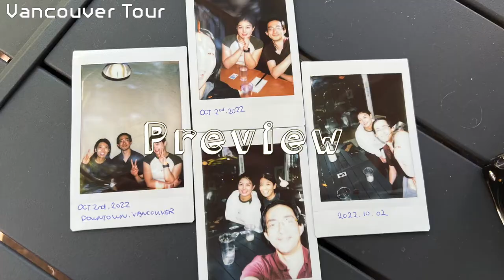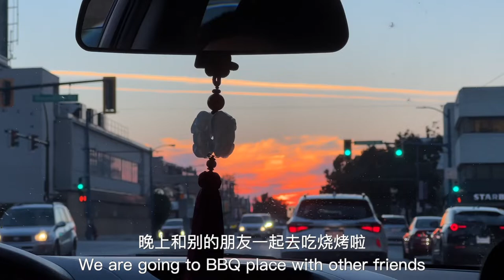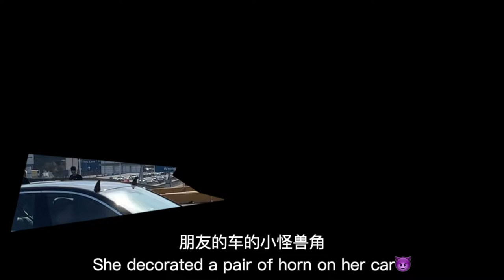Vancouver Vlog｜UBC tour｜Badminton gear unboxing｜转运羽毛球配件开箱｜温哥华美食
月初去温哥华和朋友见面，一起逛街吃饭打球，UBC体验学生生活，跟我们的高中老师见面啦，上一次见面的时候还没有疫情，时间过的真的好快，转眼三年过去了，我们好像都变了但又好像没有变化。
回来后刚好我从国转运的东西到了，就录了一个开箱，几乎都是羽毛球的东西，拆箱果然是让人最幸福的。